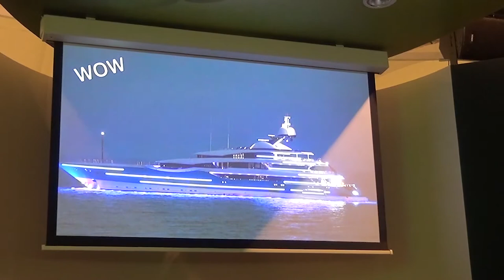Varend Corso 2019 *Thema WOW* interview Pleun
Het Varend Corso Westland is een jaarlijks terugkerend evenement met prachtige bloemen en planten en
heerlijke groenten in de hoofdrol. Dit unieke spektakel staat garant voor een heerlijk dagje uit met familie of vrienden.

De stoet trekt door onder meer het Westland, Schipluiden, Maassluis, Den Haag, Delft en Vlaardingen. Drie dagen lang een varend lust voor het oog van de honderdduizenden toeschouwers die elk jaar op het corso afkomen.

We zien u graag weer 2-3-4 augustus 2019! *WOW*